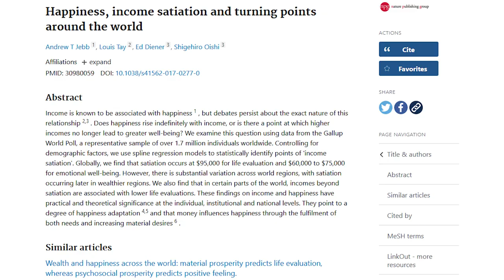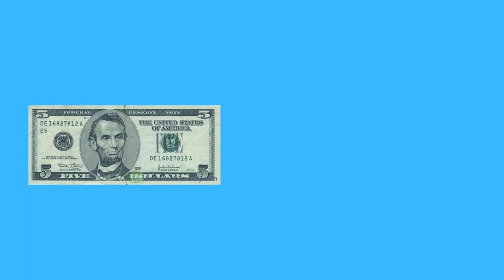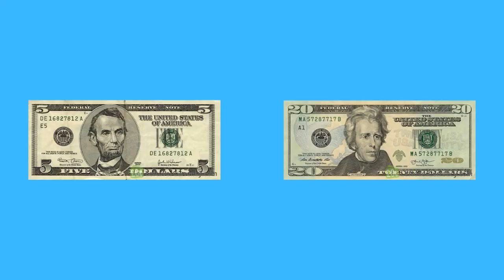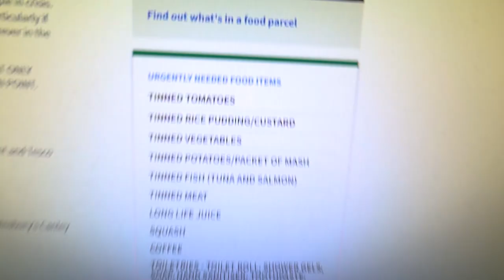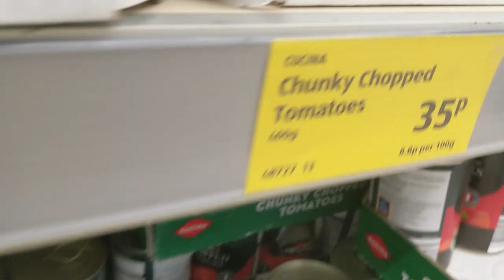How Money CAN Buy Happiness!!! (Behavioral Economics)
Want more Pete? Follow me below!
Behavioural Science Instagram: @petesbitsofficial
Citations